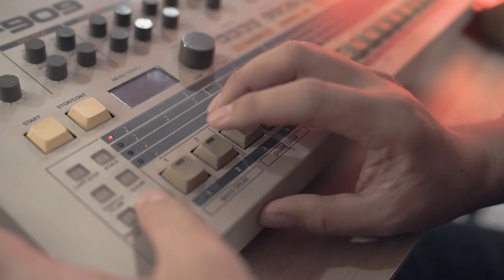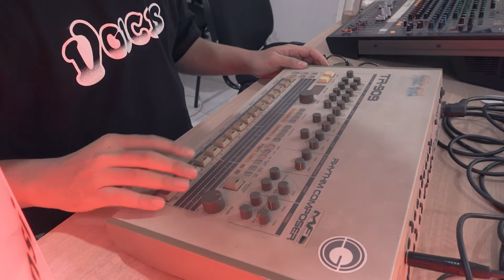Kulik: Roland Series / TR-909 with Josh Liau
Episode terakhir dari seri Kulik: Roland Series, hasil kolaborasi Double Deer Academy dengan Frekuensi Antara.

Pada episode ke-tiga ini pengamat dugem, Josh Liau bakal ngulik Roland TR-909. Drum Machine hasil pengembangan dari 808 dan 606 ini menjadi ikon suara dari Detroit techno dan Chicago House.

Ingin tau bagaimana alat lengendaris ini bekerja mengeluarkan suara “bangers” khas-nya? Langsung nonton videonya!